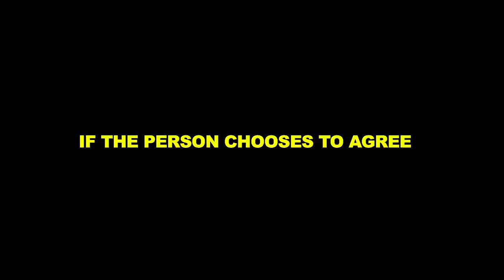Find Your Match! | 12 Boys & 12 Girls In Toronto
10 Boys & Girls Compete For Each Others Love!